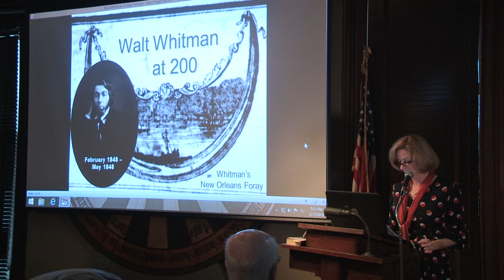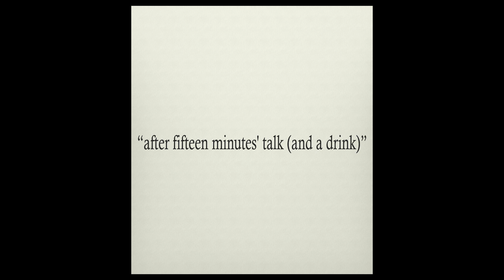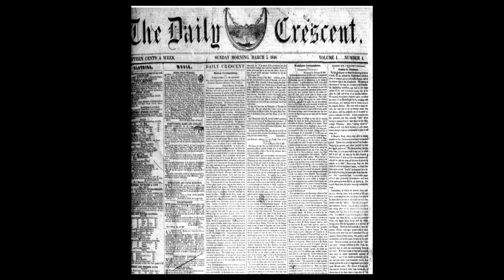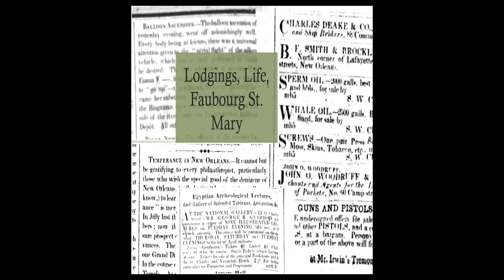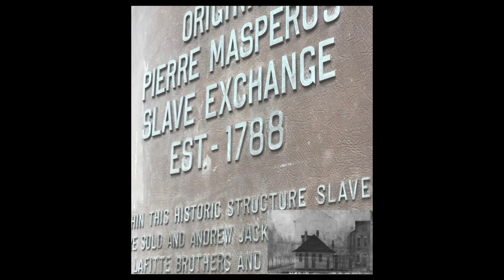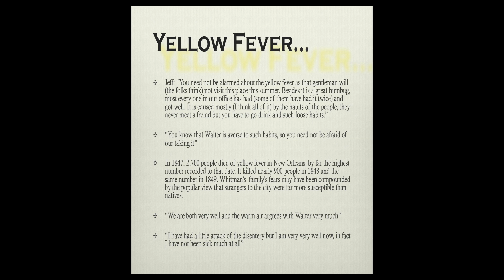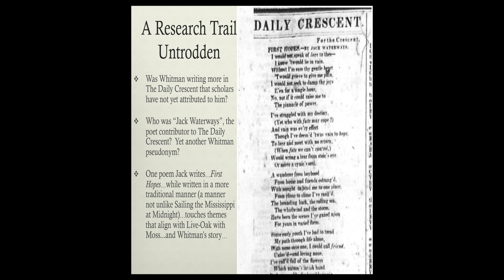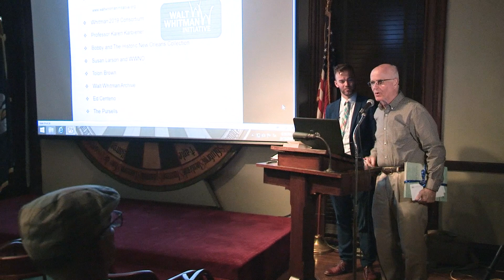LA Landmarks Walt Whitman Vogel Presentation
Brad Vogel Discusses “Walt Whitman at 200: Whitman's New Orleans Foray” on Sunday, February 17, 2019.
Join Brad Vogel of the Walt Whitman Initiative as he brings the poet’s months in New Orleans to life during the bicentennial year of Whitman's birth.  A former New Orleans fellow with the National Trust for Historic Preservation, Vogel now serves as Executive Director of NY Preservation Archive Project.  Well-known to many New Orleanians, Vogel when in New Orleans ran Inside the Footprint blog, documenting the destruction on the lower mid-city properties for the new hospital. Vogel's presentation was one of hundreds of commemorative events taking place across the United States in 2019 under the umbrella of the Whitman 2019 Consortium.